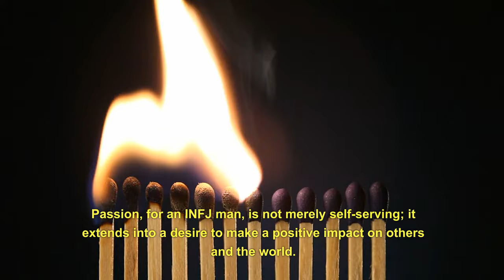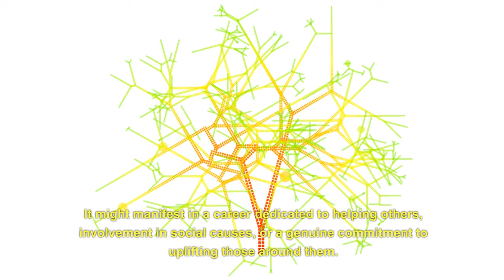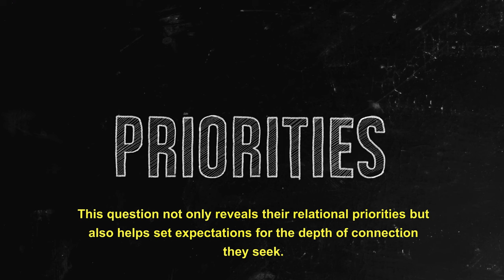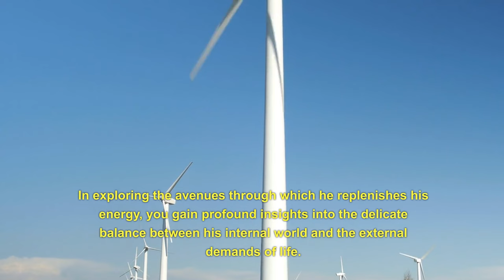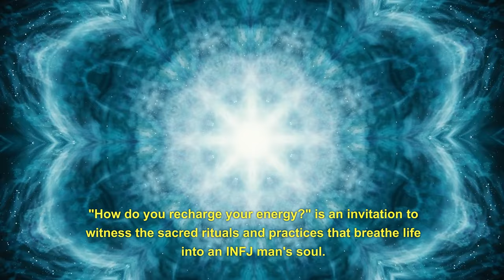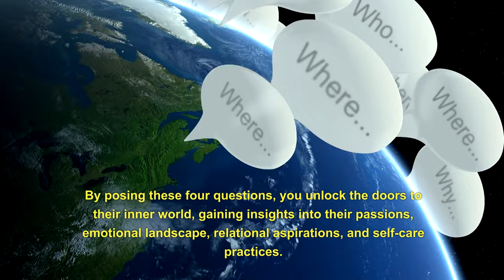Before You Dating INFJ man, Ask Him THESE 4 Questions! (Psychology)